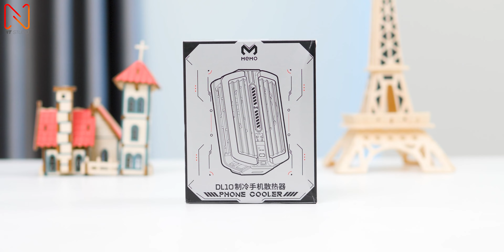Trên tay tản nhiệt điện thoại Memo DL10 với X3A Pro và L08 - Quạt sò lạnh 2022 chạy pin không dây